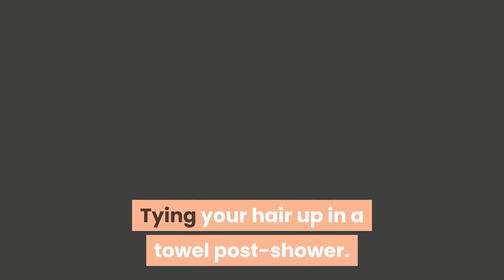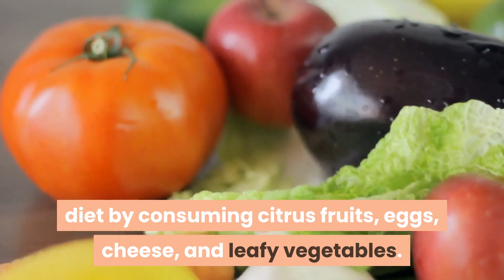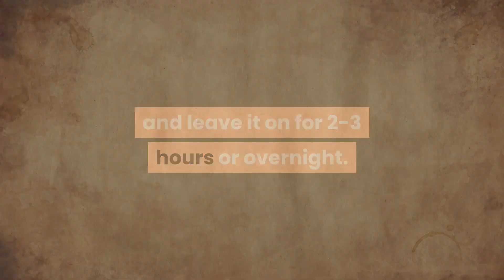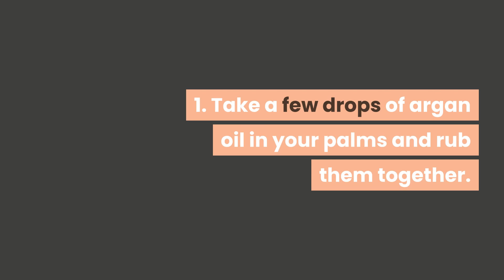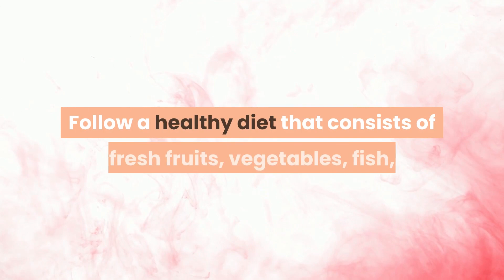Stop hair breakage natural remedies tips and treatments(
How to stop hair breakage
15 simple tips
how to stop breakage
how to stop hair breakage in men
how to stop hair breakage on natural hair
how to stop hair breakage on relaxed hair
hair breakage
healthy hair
how to get healthy hair
strong hair
relaxed hair
natural hair
mens hair
retain length
glamfam
glam
glam fam
linwooth
split ends
hair
tips
breakage